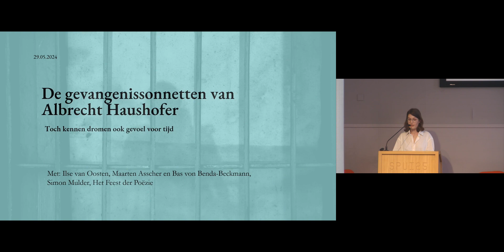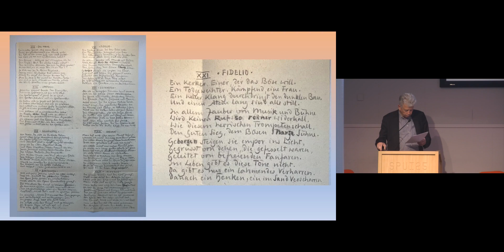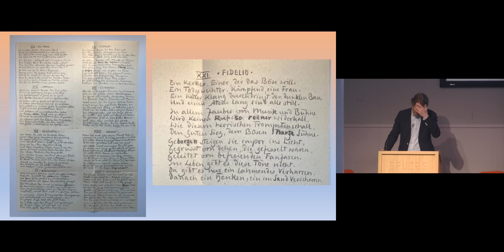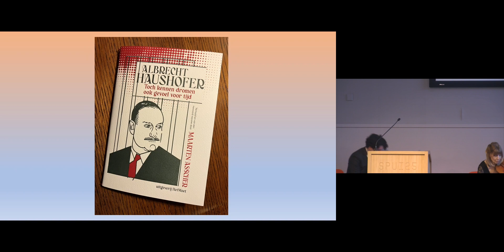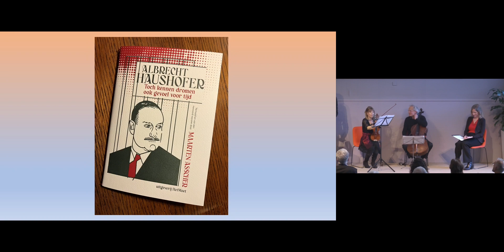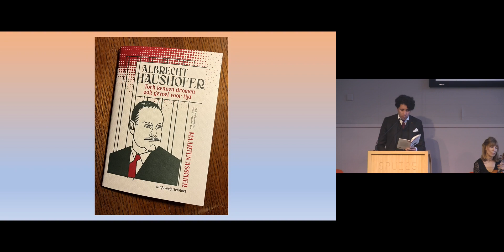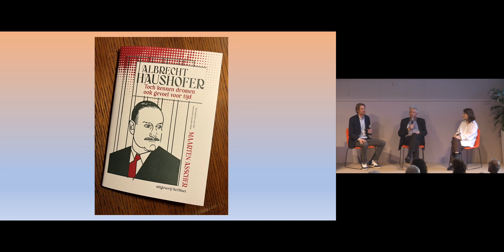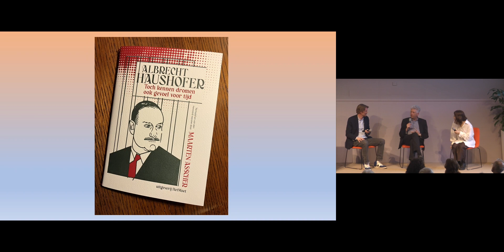De gevangenissonnetten van Albrecht Haushofer. Toch kennen dromen ook gevoel voor tijd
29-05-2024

De gevangenissonnetten in Toch kennen dromen ook gevoel voor tijd van de Duitse dichter Albrecht Haushofer roepen een aantal fundamentele vragen op, zoals over de waarheidsaanspraak van poëzie, over het dichterschap als zelfonderzoek en over schrijven als ontsnapping uit onmogelijke omstandigheden. Vanavond belichten we deze tweetalige bundel op dichterlijke, essayistische, biografisch-historische en muzikaal-theatrale wijze.